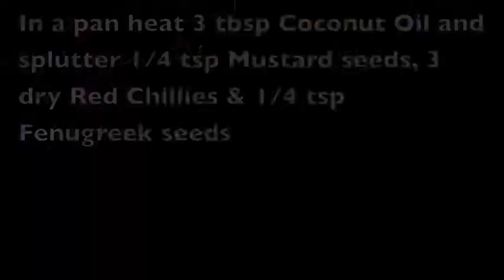Kurukku Kaalan - Onam Special Series No 5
This dish made of raw Bananas or Yam is one of the many dishes that make up the Onam Sadya. Here is how you can make it at home.

Ingredients:
2 raw Kerala Bananas
1 cup Yoghurt (Dahi)
1 cup grated Coconut
1 tsp Peppercorns
2 Green Chillies
1/2 tsp Red Chilli powder
1/2 tsp Turmeric powder
1/2 tsp Cumin seeds
1/4 tsp Mustard seeds
1/4 tsp Fenugreek seeds
3 dry red Chillies
3 tbsp Coconut Oil
Curry leaves

Method: In a pan or earthen pot put in the peeled Bananas along with Turmeric powder, few Curry leaves, Salt and enough water to cook the Bananas. Once the Bananas are cooked there should be no excess water.
In a blender grind the grated Coconut, Peppercorns, Cumin seeds and Green Chillies with a little water to make a smooth paste.
Add this ground Coconut paste to the cooked Bananas and stir well. Cook for a few minutes. if needed add Salt. Finally, add the whisked Yoghurt and simmer for 2 minutes. Take care not to boil the Kaalan.
In another pan, heat Oil and add the Mustard seeds, broken Red Chillies. Fenugreek seeds and a few Curry leaves. Pour this seasoning over the Kaalan and serve hot. The Kaalan should be of thick consistency.